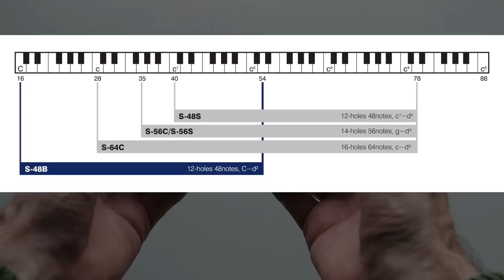Suzuki Bass Chromatic Harmonica by Filip Jers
suzukiharmonica basschromatic s48b Harmonica players from all over the world!
I am so happy to introduce this new instrument to you - The Suzuki Bass Chromatic Harmonica.
Model name is S48B. This instrument is tuned two octaves lower than you normal 12 hole C chromatic. I hope you enjoy this video :-) Thank you Suzuki Harmonicas Japan!